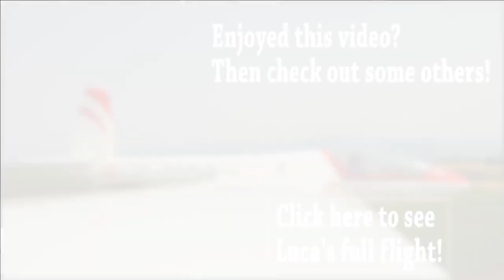Campeão do Mundo de acrobacia em Planador Luca Bertossio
A NewsAvia entrevistou na Aero Expo em Friedrichshafen o jovem Luca Bertossio, no stand da Stemme onde conhecemos o espectacular Sky Sportster S6 ew.